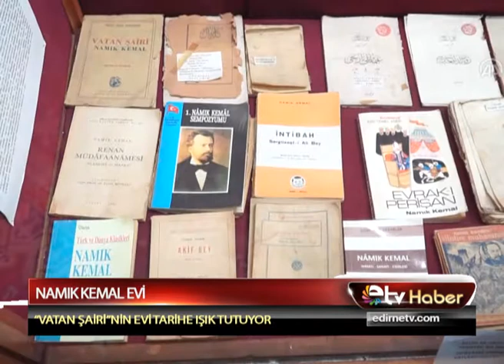NAMIK KEMAL EVİ